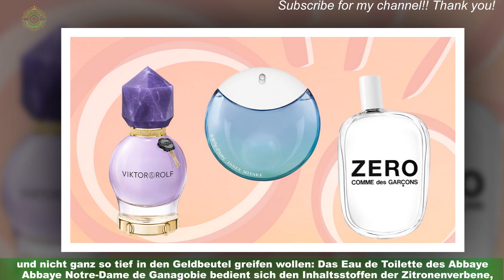Parfüm: Zitrusduft sorgt für Sommer-Vibes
Frische und vitalisierende Düfte kann man nicht nur im Sommer tragen. Parfüms mit Zitrusnote sind ein echter Geheimtipp für den Winter.Sie eignen sich perfekt dazu, unsere Laune zu heben, indem sie uns an kalten,grauen Tagen in eine sommerliche Duftwolke hüllen. Die stimmungshebenden Düfte harmonisieren wunderbar mit dem aktuell vorherrschenden Dopamine-Dressing-Trend und sorgen für einen zusätzlichen Gute-Laune-Kick.